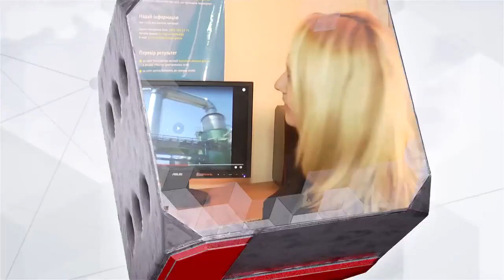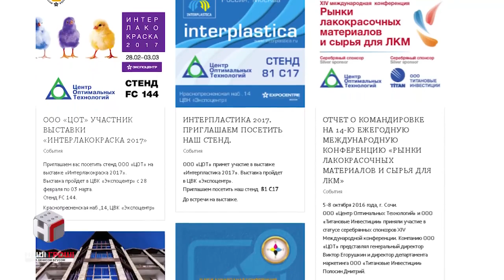Двоокис Фірташа. Український олігарх проти санкцій Заходу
Кримський титановий завод Дмитра Фірташа скидає відходи до Херсонської області, але вже три роки не платить екологічний податок, виправдовуючись зупинкою через окупацію. При цьому завод працює, і всупереч санкціям завозить через закритий порт Керчі український ільменіт (сировину), йдеться у розслідуванні «Двоокис Фірташа» Анастасії Шевченко, Центр журналістських розслідувань для програми «Наші гроші з Денисом Бігусом».